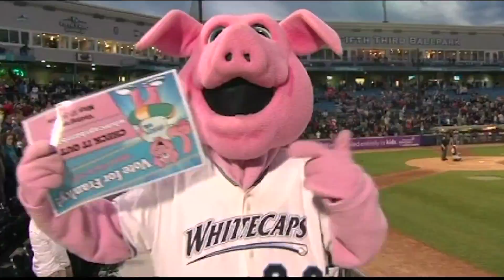2015 West Michigan Whitecaps Season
Thanks fans for another great season of Whitecaps baseball!